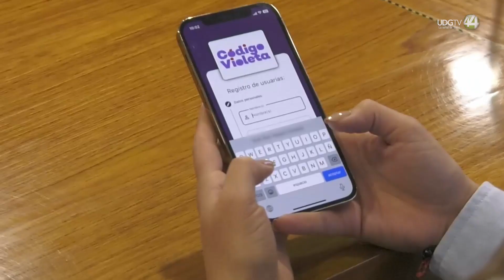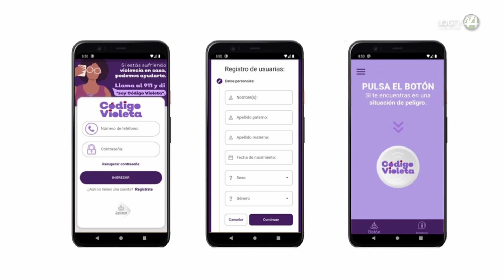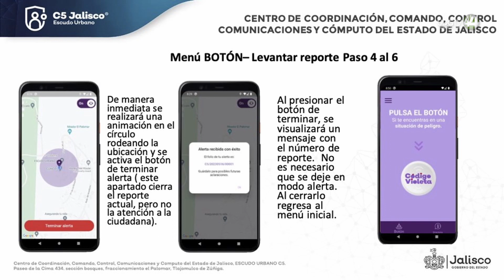Con app “Código Violeta” se podrá reportar violencia de género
Mediante la aplicación Código Violeta, las mujeres que padezcan acoso, hostigamiento, abuso o violencia podrán alertar a las autoridades respecto a estas situaciones de riesgo y pedir apoyo